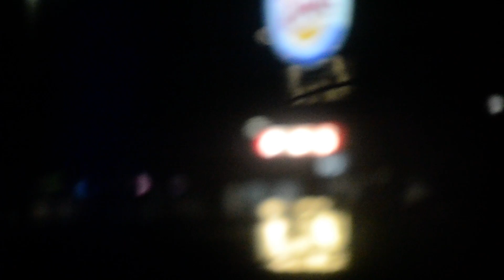AN EXTRADIMENSIONSIONAL BEING: PLANET X SYSTEM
An extradimensional being (also intra-dimensional and other-dimensional) is a type of hypothetical entity in a dimension beyond our own. Such beings are common in science fiction, fantasy and supernatural fiction.